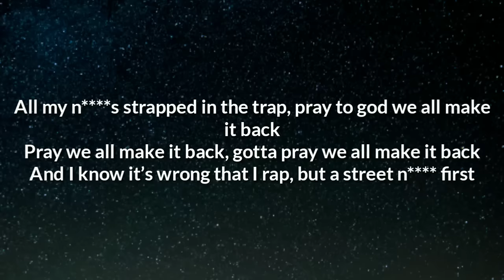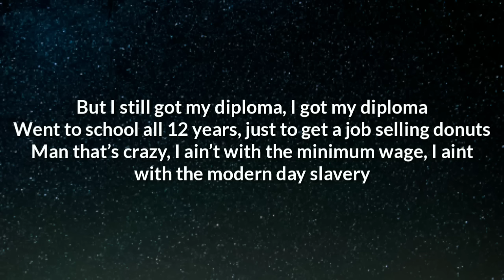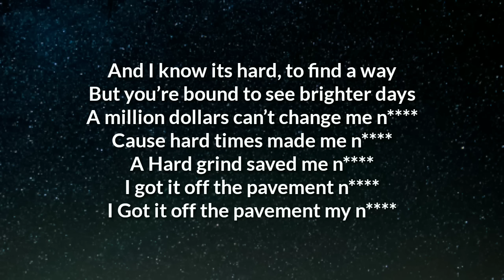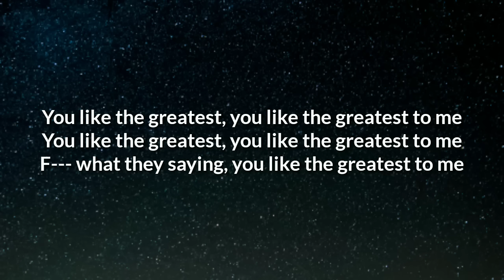Rod Wave - The Greatest (Lyrics)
Lyrics:

[Verse]
Young n from the bottom of the map
Came up riding with the strap, Iron on his lap
One false move get whacked
Got the whole hood on his back, and it's just like that

All my n s strapped in the trap, pray to god we all make it back
Pray we all make it back, gotta pray we all make it back
And I know it's wrong that I rap, but a street n first

Tell the crackers free Mac Deez
ma look at your son I’m on TV
They didn’t believe me
N went and got it out the greezy
It’s hard but I make it look easy, crazy achievement
Iono really fuck with no rappers, all these n s hustling backwards
Misguiding the youth, but as long as I know the truth, that's a subject for
after

And I’m riding in the rover, 12 keep on trying to pull me over
Asking a n if I stole it, I bought it I own it
I remember walking to school, catching the bus early morning
Like Ma I ain’t going, I was in the hallways roaming

But I still got my diploma, I got my diploma
Went to school all 12 years, just to get a job selling donuts
Man that's crazy, I ain't with the minimum wage, I aint with the modern day
slavery
Fuck is you saying, told the crackers fuck you pay me, had to tell em fuck
you pay me
It’s back to the block, well I guess it’s back to the block in the streets
running around playing hookie
And I ain't never sold no crack, but I'm so street I could cook it

[Bridge]
And I know its hard, to find a way
But you're bound to see brighter days
A million dollars can’t change me n
Cause hard times made me n
A Hard grind saved me n
I got it off the pavement n
I Got it off the pavement my n

[Chorus]
Came up riding with the strap,
Young n got the hood on his back,
He got the whole hood on his back
They think they be who you are my n
They think you take it this far my n
You like the greatest, you like the greatest to me
Fuck what they saying, you like the greatest to me